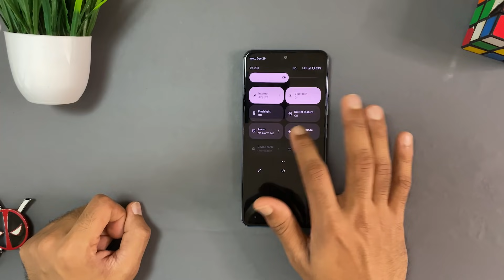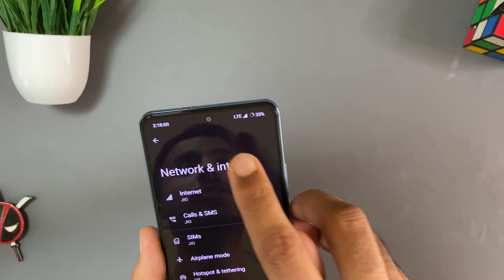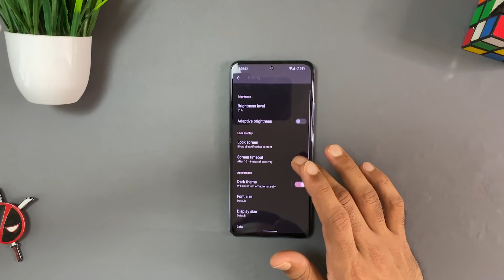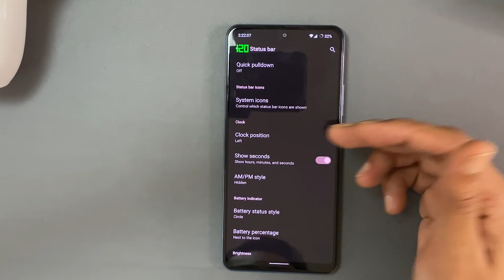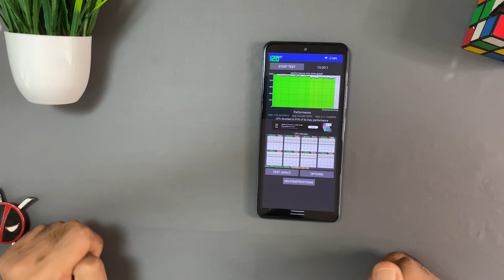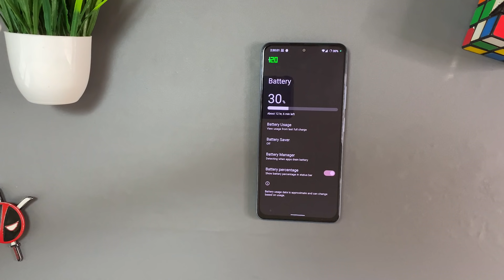The BEST Android 12 ROM- LineageOS 19 ⚡⚡⚡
►Social Active Here -